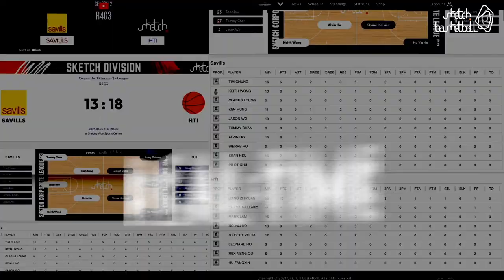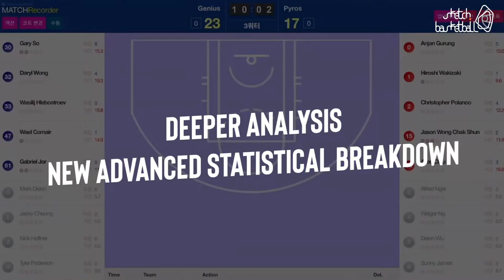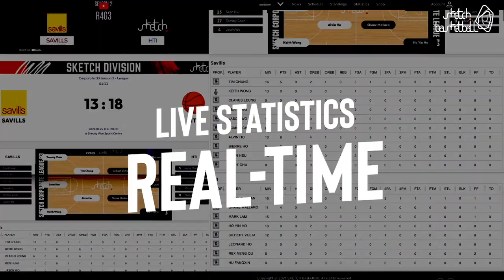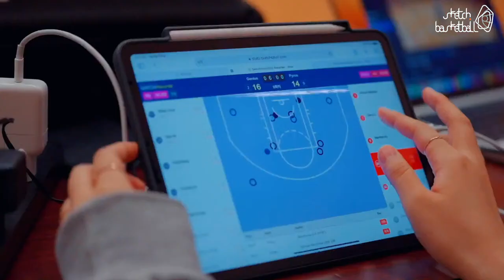SKETCH S07 D2 R7G2 Zomatoes vs Load Management